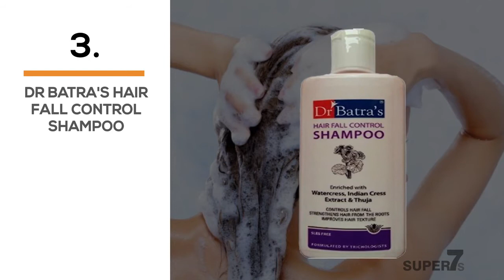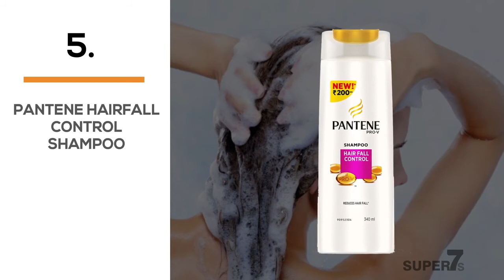Top 7 Hair Fall Control Shampoos in India | Hair Fall Repair Shampoos | Anti-Hair Fall Shampooss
7 Best Hair Fall Control Shampoos in India, Best Hair Fall Repair Shampoos, Best Anti-Hair Fall Shampoos Brands

List of Top 7 Anti-Hair Fall Shampoos

1. Trichup Hair Fall Control Herbal Hair Shampoo

2. TRESemme Hair Fall Defense Shampoo

3. Dr Batra's Hair Fall Control Shampoo

4. Dove Hair Fall Rescue Shampoo

5. Pantene Hairfall Control Shampoo

6. Brillare Science Hair Fall Control Shampoo

7. SATINIQUE™ Hairfall Control Shampoo